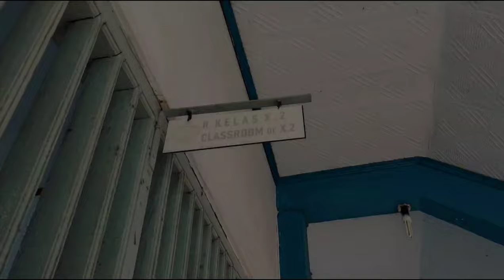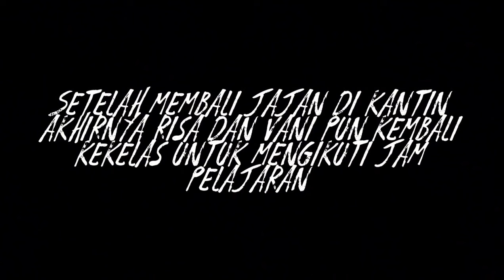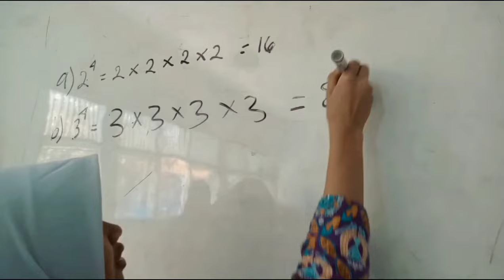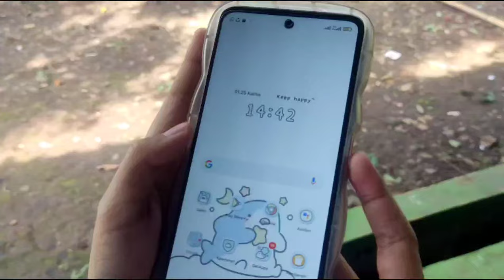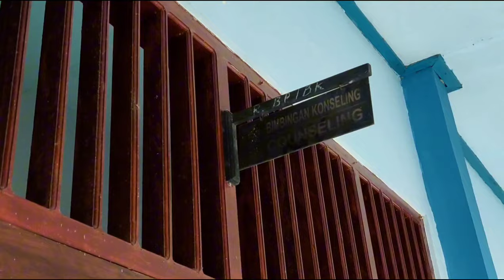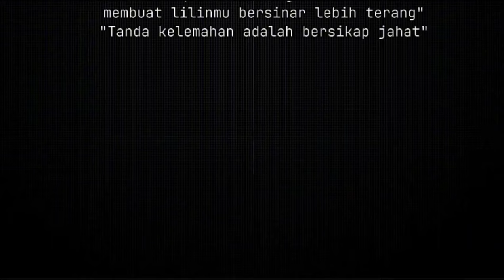SHORT FILM - STOP BULLYING " MENGAPA AKU ? " - KELOMPOK 2 (X.2) SMAN 1 RANDUDONGKAL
Berkisah tentang seorang siswa baru bernama Risa yang mempunyai penyakit kanker. Ia memasuki hari pertama bersekolah di sekolah barunya. Namun naasnya, ia menjadi korban bully dari seorang anak bernama Bella yaitu anak dari Bu Wina salah satu guru di SMA itu

IDENTITAS KELOMPOK
Kelas: X.2
Kelompok: 2
Anggota kelompok:
Aliya Miranti
Anisa Oktavia
Danang Mulyo Roziansyah
Deswita Febriyanti
Nayla Istikharoh
Nizar Umam Muzaki
Rahma Puji Lestari
Rasya Arvian Rizky
Salman Alfarisi
Sobakhun Nisfia
Widya indah Lestari
Zaidaan Hafidz Almajhid

IDENTITAS FILM
Judul: Mengapa Aku?
Tema: Bangunlah Jiwa dan Raganya
SubTema: Stop Perundungan, Sehat mental dan Jiwaku
Pemain:
Rahma Puji Lestari sebagai Risa
Rasya Arvian Rizky sebagai Ishak
Zaidaan Hafidz Almajhid sebagai Pak Satpam
Salman Alfarisi sebagai Guru BK
Anisa Oktavia sebagai Juni
Nayla Istikharoh sebagai Sita
Widya Indah Lestari sebagai Bella
Sobakhun Nisfia sebagai Bu Guru Wina
Deswita Febriyanti sebagai Ibu Ulfa(Ibu Risa)

Editor:
Nizar Umam Muzaki
Aliya Miranti
Kameraman:
Nizar Umam Muzaki
Narator:
Danang Mulyo Roziansyah